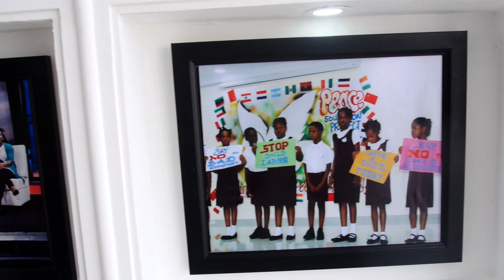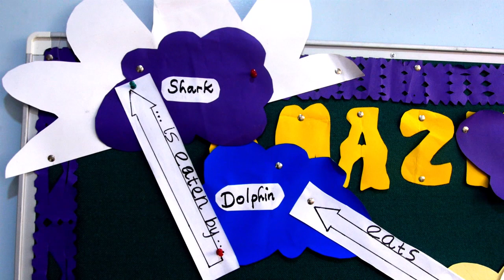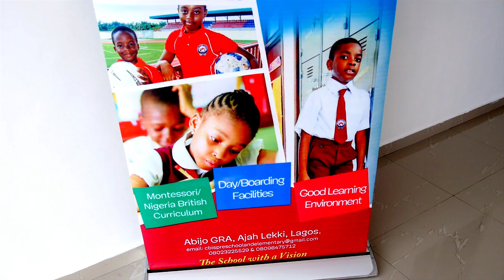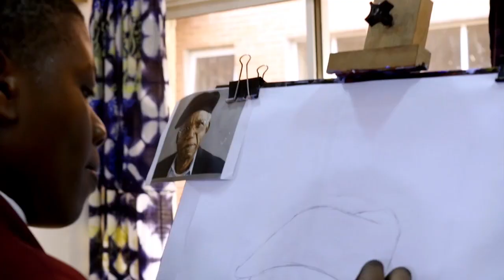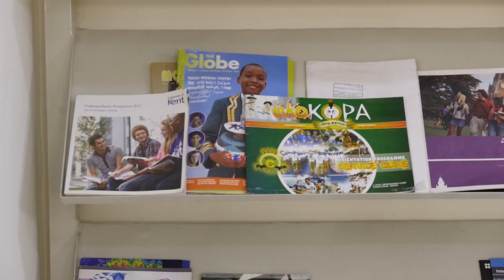CBIS LEKKI DOCUMENTARY -- OFFICIAL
Caleb Group of Schools started in 1986 like a mustard seed. Over these three decades, we have grown into a multi-campus group of high-quality educational institutions, catering for the academic, moral and social needs of children and youth from diverse backgrounds.
Our achievements at Caleb Group of Schools are a result of our constant pursuit of excellence with honour in the education and personal experience of each child.